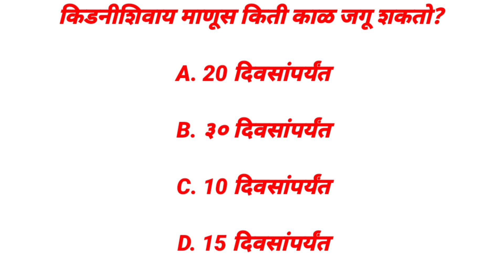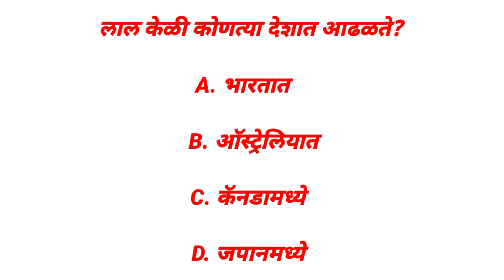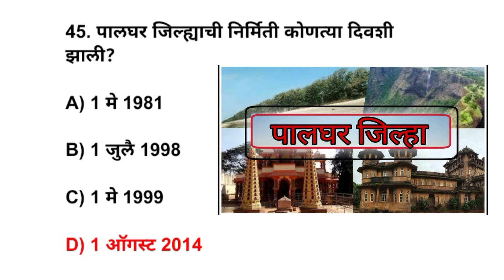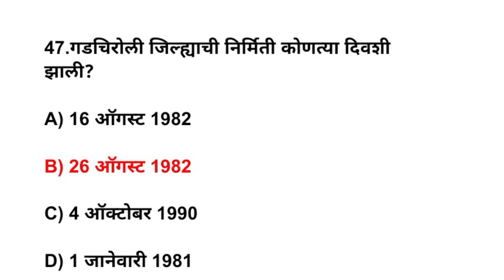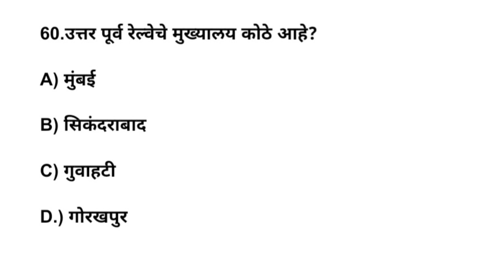जिल्हा न्यायालय प्रश्न 14 शिपाई व हमाल | District Court Requirements peon Questio#spchallenge